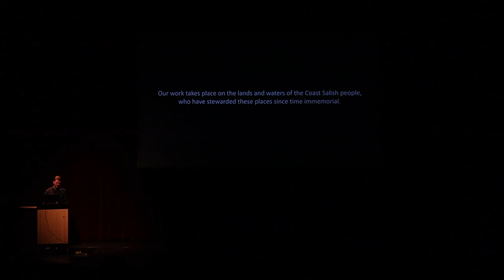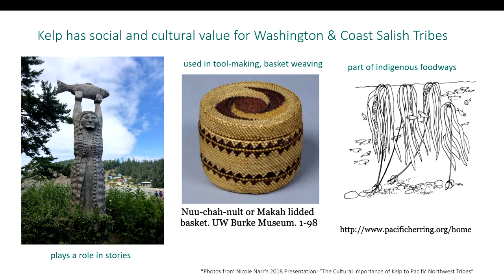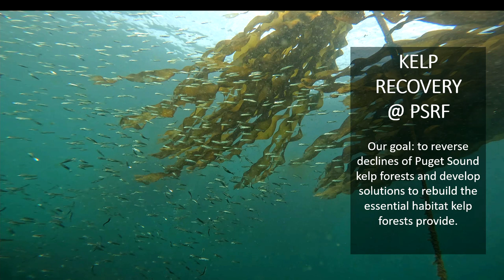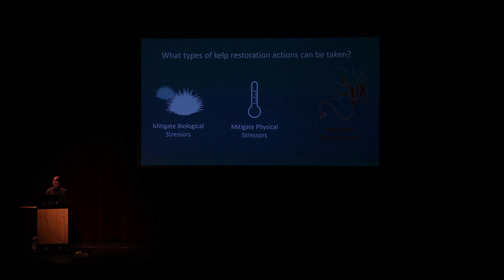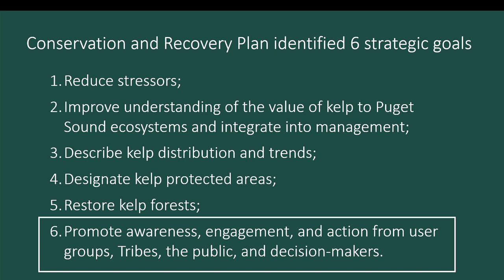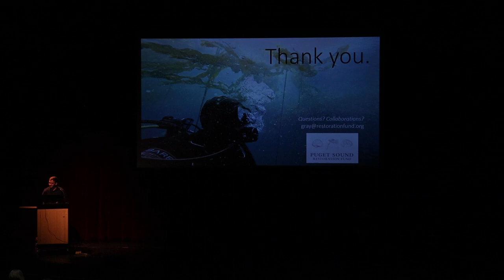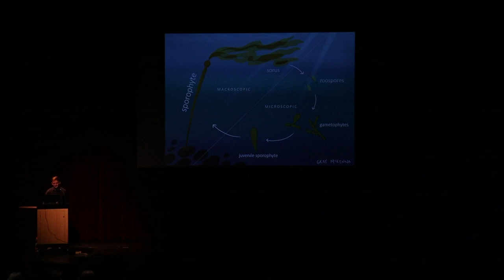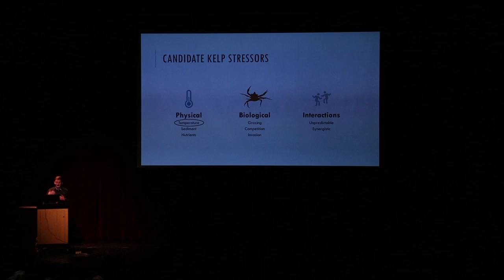Gray McKenna – Kelp Forest Ecology, Conservation, and Restoration in Puget Sound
Gray McKenna is a marine scientist, diver, artist, educator who fell in love with the Salish Sea while working aboard tallships in these waters. As the Kelp Program Specialist at Puget Sound Restoration Fund, a local nonprofit, they work on kelp forest conservation and restoration projects. Gray will introduce the wonderful world of kelp and share the collaborative efforts underway to conserve and restore these iconic ecosystems in Puget Sound.

Bianca Perla, Vashon Nature Center, says, “Gray McKenna is the program specialist for bull kelp habitat restoration at Puget Sound restoration fund, a nonprofit that likely has the most experience of any group in Puget Sound conducting kelp restoration. Gray will bring a well – informed perspective on kelp ecology and on the many current dynamics and challenges we face in terms of kelp as we navigate future pathways here on Vashon and across the region. I’m excited to be able to ask lots of questions myself!”